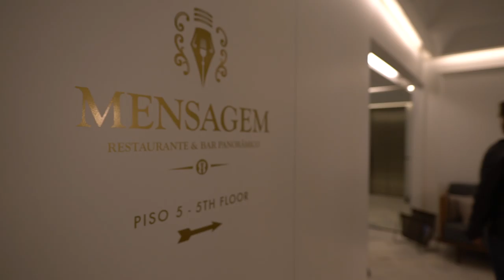Free Stock Footage